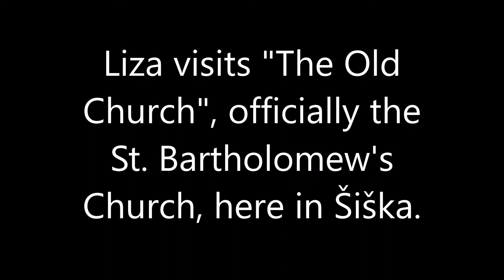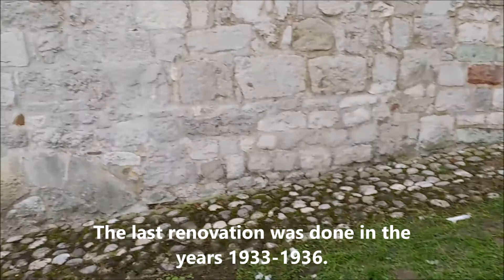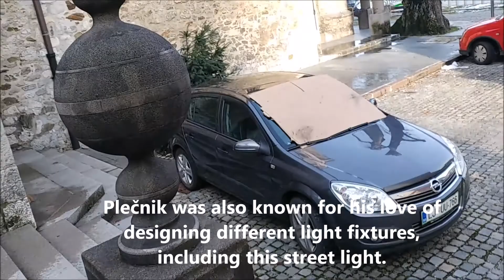Alaskan Malamute visits "The Old Church" in Šiška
Liza, the Alaskan Malamute, visits "The Old Church" in Šiška, which is also one of the oldest churches in Ljubljana.